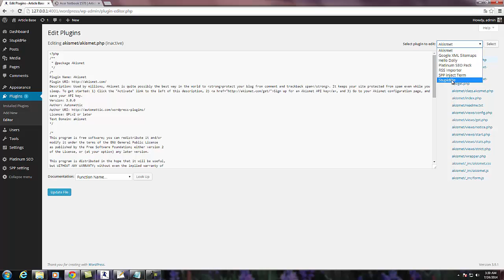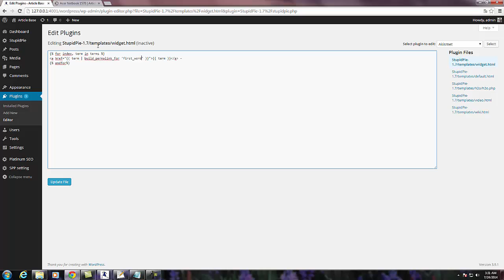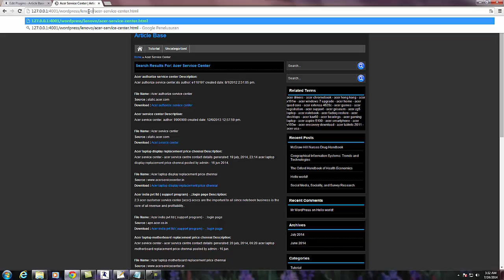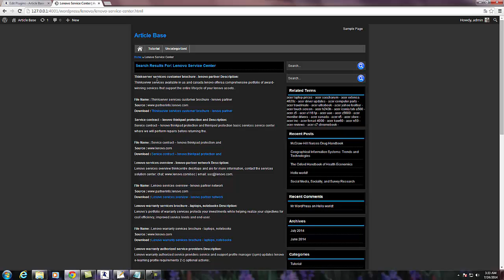Setting Permalink Search Result web AGC StupidPie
Anda bisa menggunakan variasi permalink pada halaman Search Result yang dihasilkan oleh plugin AGC StupidPie